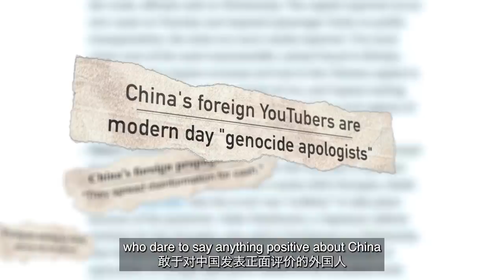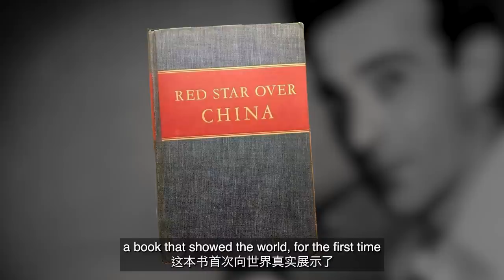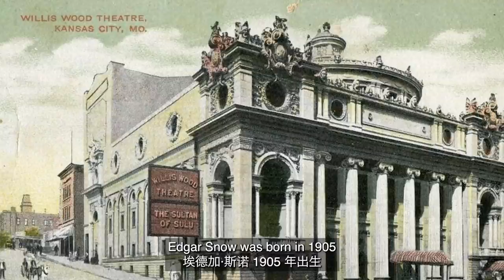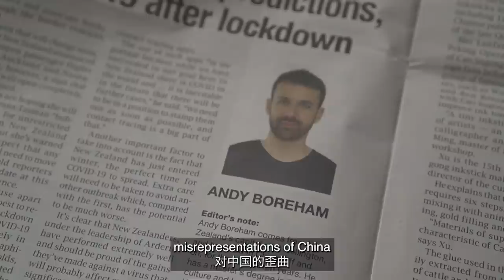Edgar Snow: Why his legacy is so important today, 50 years after his death | Reports on China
The Western media has a new #1 enemy, who they’ve decided needs to be crushed and discredited at every chance. No, it’s not terrorists... it’s not the Russians. It’s not even coronavirus. It’s China.

The vast majority of Western reportage on China, is negative and unbalanced, presenting China to the world as a dangerous, dirty dystopia, where 1.4 million live terrible lives under the control of the violent Communist Party of China.

Of course, this is far from the reality. But any attempt to get the truth out about China, especially by foreigners living here, is often met with derision, accusations of CPC funding, and claims of brain washing. Western media have also begun going out of their way to discredit foreigners who dare to say anything positive about China, with special reports where they twist facts and stain reputations.

But, believe it or not, this is nothing new...

On this day exactly 50 years ago, American journalist Edgar Snow passed away at the age of 66. Unfortunately he died just a week before then-President Richard Nixon made his famous 1972 visit to China and would never get to see the normalization of relations between the two nations. That historic visit was made possible, in part, thanks to Snow’s famous 1937 book, Red Star Over China, a book that showed the world, for the first time, the reality of China’s revolution, the Communist Party, and its leader, Mao Zedong.

Snow, too, was attacked and tarnished by Western media. Accused of being pressured by the Communists to paint a romanticized image of the revolution. Some even blamed him for the eventual success of the Communists in 1949.

So why was his work so important, and why is it still so important today?

Edgar Snow was born in 1905 in Kansas City, Missouri. He first arrived in China in 1928, ultimately spending thirteen years here working as a journalist and writer.

His big break would come in 1936, when Snow had the opportunity of a lifetime: to travel deep inside Communist territory to cover the other side of the civil war.

China was controlled by the KMT at that time, making it hard for journalists to produce balanced stories about what was happening. For many years, only the KMT’s account was heard around the world.

Yan’an in China’s Shaanxi Province served as the base of the Communist Party of China during the country’s long civil war. Nobody in the outside world had contact with the revolutionaries, and there was literally a decade-long blackout of firsthand information in international media from behind the lines.

That is until Edgar Snow risked his life crossing battle lines into what the world believed to be extremely dangerous “Red Territory” in 1936 and met with Chairman Mao and other leaders of the revolution. In the end, Snow lived there for around three months, ultimately publishing his account in Red Star Over China, which was an instant best seller.

The book opened the eyes of millions around the world to the other side of the war, becoming important reading for two US Presidents and contributing to the normalization of relations between China and the US, starting with Nixon’s visit in 1972.

Red Star Over China told the story of the Communists from their point of view, in their own words, without being taken over by editorializing or bias on the part of Snow himself, a technique popular in Western news reports on China in 1936, and still popular today in 2022.

So why is a book that was published 85 years ago, by a man who died 50 years ago, still so important today? For many, it’s because Red Star Over China is an increasingly rare situation where Westerners have represented China fully and fairly, allowing the world to see behind the dramatic headlines and biased copy. For his work, Edgar Snow is still remembered in China to this day as a symbol of international friendship, a sign that we can get along for the greater good.

For me personally, Red Star Over China serves as inspiration – something that helps me to keep pushing forward in my work to battle Western media misrepresentations of China, to try and help the world see real China stories again, like Snow managed to achieve back in 1937. I used to feel quite alone when I was attacked online for daring to tell the world that they’ve got it wrong about this huge and complicated country, whether it’s been in my visits to Wuhan or reporting on the floods in Zhengzhou or whatever else. But after being invited to speak in Yan’an – the Red Capital where Snow wrote his book some 85 years ago – at an event about keeping his legacy alive today, I found I’m truly not alone.

As a columnist and filmmaker in China today, I’m determined to keep Snow’s legacy alive through my own work, and to keep helping more and more people see the China I see every day.